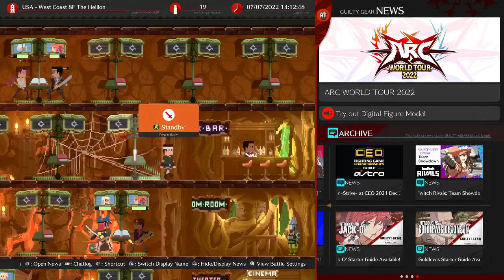GGST | Gio Sets #10 (Part 1) | July 7th, 2022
00:00 - Start
01:31 - vs. Wakugi (Baiken) [0-4]
10:45 - vs. Hatty113 (Millia) [0-2]
15:58 - vs. Wayland (Baiken) [0-3]
23:01 - vs. bedsideblock24 (Nago) [3-6]
40:01 - vs. ??? (Nago) [0-1]
43:04 - vs. Lorenzo? (Millia) [0-3]
51:52 - vs. VampyFiend (HC) [1-0]
55:09 - vs. ChadLordess (I-No) [3-0]
1:01:58 - vs. JustCallitLUCK (Pot) [2-1]
1:08:12 - vs. JustCallitLUCK (Faust) [1-0]
1:11:52 - vs. S3x_Offender (Leo) [0-2]
1:14:53 - vs. Frshcooking (I-No) [0-3]
1:20:00 - vs. TwoDogs (Testament) [2-0]

Final: 12-25